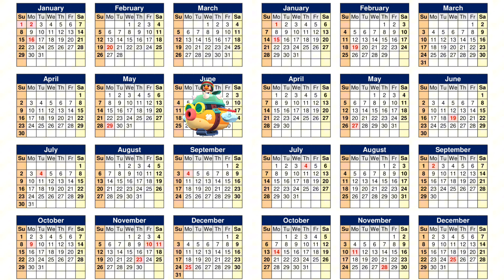Why Doesn't Hank Have a True Gold Skin? Brawl Stars